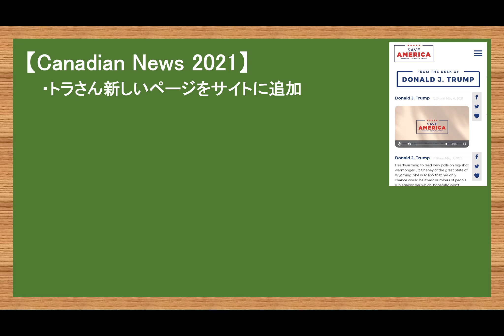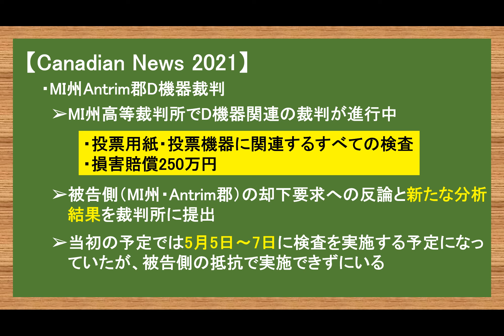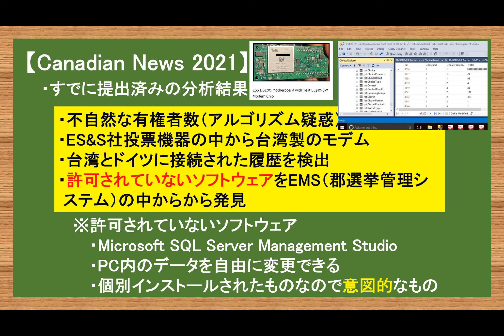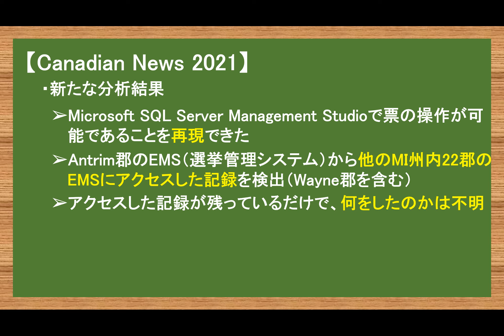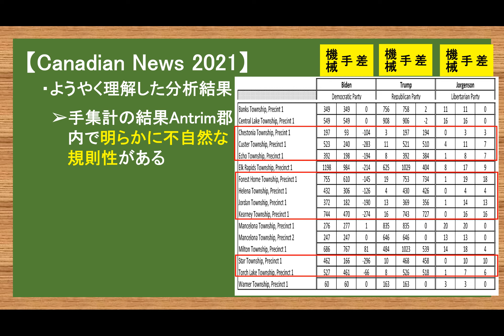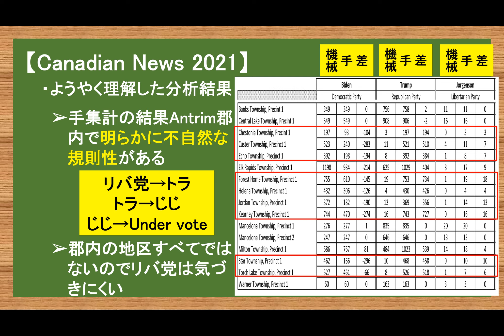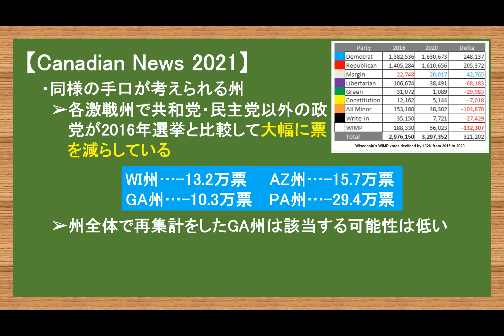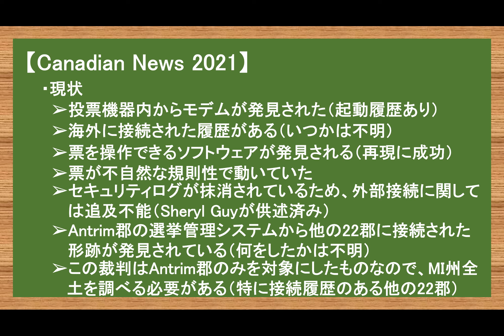MI州D機器裁判続報 票操作の仕組みが見えた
【ねこ動画】でぶちゃんとの出会い話

①トラさん：米国第45代大統領（2017年1月20日～2021年1月20日）
②おじいちゃん：自称大統領(特別介護老人ホーム「ホワイトハウス」入居者)
③ド変態息子：自称大統領の息子（由来はPCの中身から）
④Pさん：クラーケン弁護士
⑤D機器：今回の選挙で話題のやばい機械
⑥プーさん：日本のお隣の経済規模世界2位のとこのボス
⑦オカマ：無職 自称副大統領

2017年渡加、2019年永住権取得。